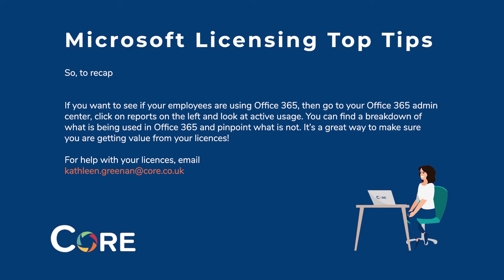Microsoft Licensing Top Tip 10 - Monitor usage